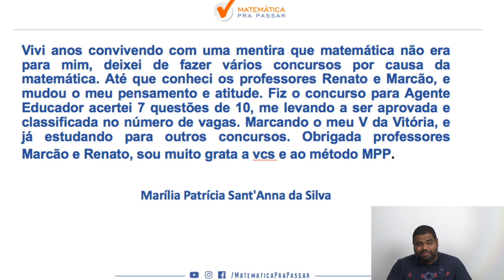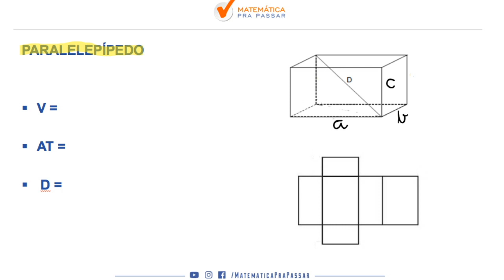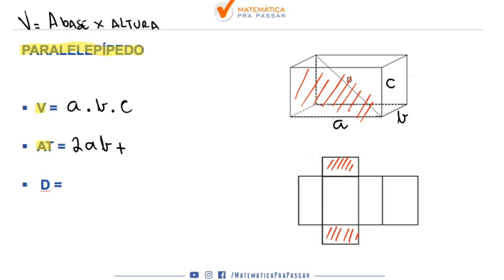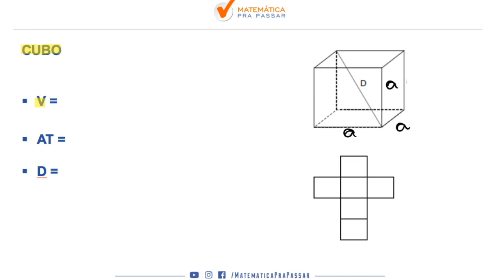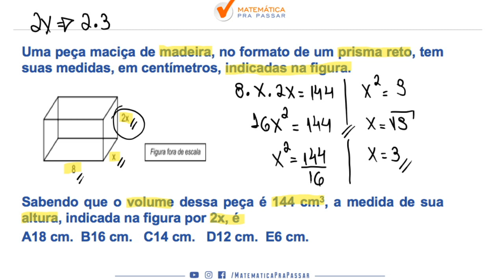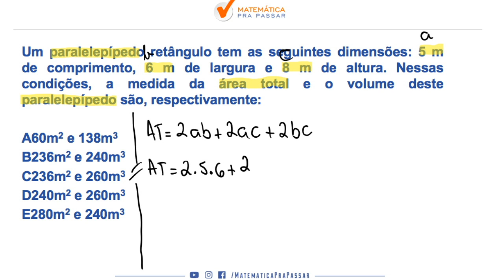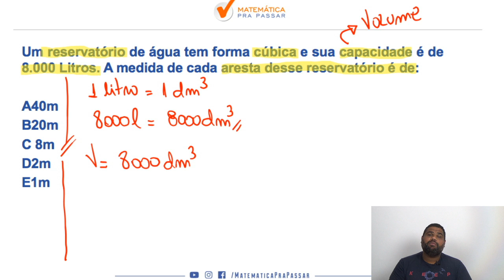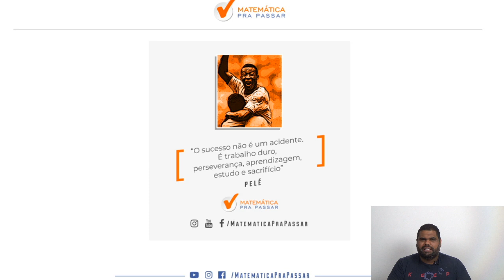MATEMATICA PARA CONCURSOS : GEOMETRIA ESPACIAL EM EXERCICIOS [PRISMAS ESPECIAIS]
Você está estudando Matemática para Concursos e precisa aprender GEOMETRIA ESPACIAL ?

Nosso professor, marcão, mostra como estudar PRISMAS em Exercícios, mostrando que é possível sim Aprender Matemática para Concursos fazendo essa matéria ser um diferencial em qualquer concurso que você venha a realizar.

Você verá que sabendo PRISMAS , assunto presente em todas as provas de Matemática para Concursos, estará a frente de muitos concorrentes no seu Concurso Público, pois você chegou ao próximo nível seguindo o MÉTODO MPP.

Nessa aula , vamos aprender de forma  definitiva PRISMAS .